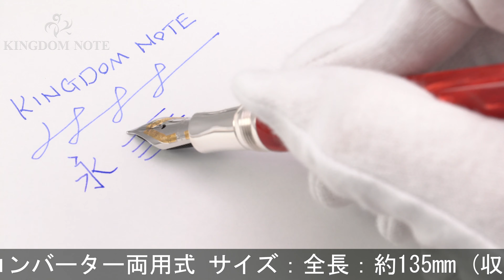Montegrappa モンテグラッパ 万年筆 シンフォニー レッド F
外観スレ･小キズ等多少使用感見られますが、普段使いに気兼ねなくご使用いただけるコンディションです。生産終了品

本体材質：プレシャスセルロイド、スターリングシルバー
ペン先材質：18金
字幅：F(細字)
機構：カートリッジ、コンバーター両用式
全長：約172mm (筆記時)
胴軸径：約14mm
キャップ径：約15mm (クリップ除く)
最大径：約19mm (クリップ含む)
重さ：約35g
付属品：なし